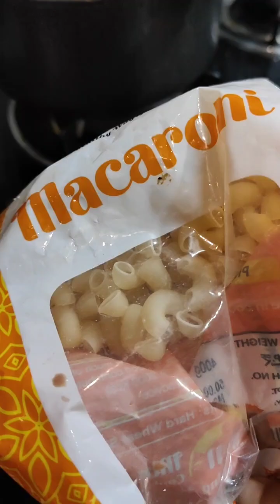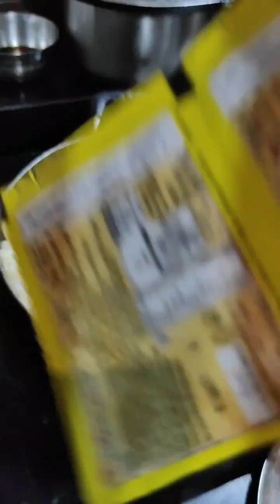Desi style Macaroni recipe 😋 Desi style 😋 yammy and tasty